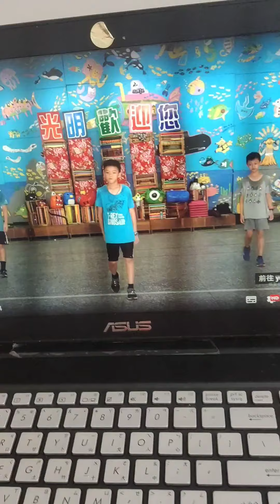(10Y4M,4G2S)Stretch Exercise 伸展操 健身操 國小暑假線上作業Online Summer Vacation Homework 2021/7/20 (Tue.)